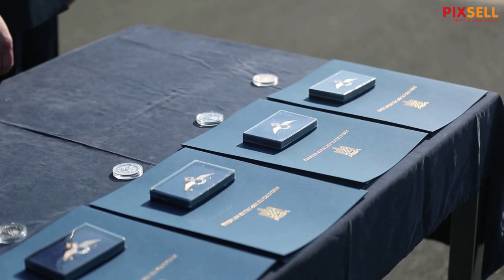Predsjednik Milanović na promociji 25. naraštaja pilota Hrvatskog ratnog zrakoplovstva.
U Vojarni „Pukovnik Marko Živković“ na Plesu održana svećana dodjela letačkih znakova 25. naraštaju pilota Hrvatskog ratnog zrakoplovstva. Na svečanosti su sudjelovali i predsjednik Republike Zoran Milanović, ministar obrane Mario Banožić, načelnik glavnog stožera Robert Hranj.